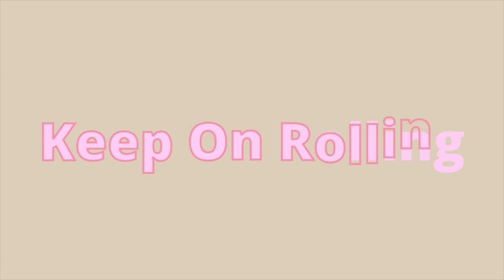EP 4: Prepping for a Formal Event with Special Needs Vlog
Hi guys! In today’s video, I take you behind the scenes to see what it's like for me to prepare for a formal event while living with Cerebral Palsy.  I take you through a ‘get ready with me’ style video and go into what I must do as I prepare for an upcoming event.  This includes difficulty with finding hairstyles that work with my motorized wheelchair’s headrest.  This will be Episode 4 in my Look Beyond the Camera Series.

Timecodes:
Intro - 0:00
Trying on new shoes - 1:26
Practicing Hairstyles - 2:31
waxing eyebrows - 3:40
Pedicure - 4:43
putting on fake nails - 7:49
packing items to bring - 8:23
final look - 9:39
outro - 9:43